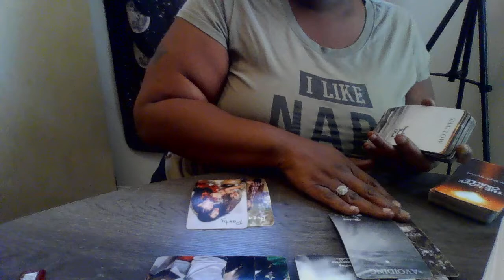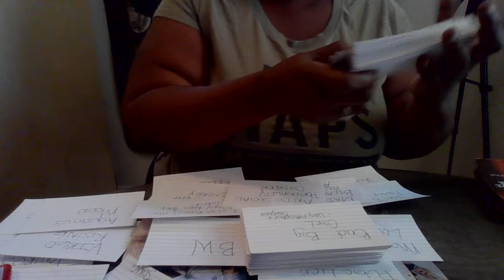CANCER♋SOMEONE WITH BIG DIHHH ENERGY THIS U ARE SEXY AND THEY WANT TO SPOIL YOU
If you did not get alert please unsubscribe and resubscribe and click all notifications
If interested in a personal reading please contact via email
personal readings start at 55.55
To purchase financial oracle deck or love oracle deck please
To purchase healing crystals, spiritual kits, or copper jewelry visit my etsy shop Blessins4u Essential